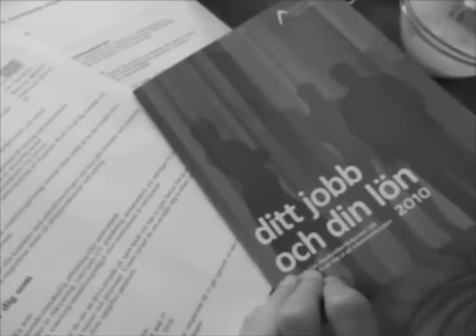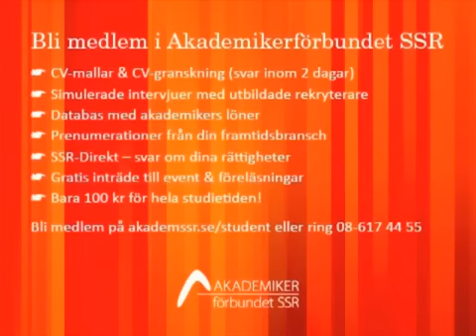Karriäristen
Att gå på anställningsintervju kan vara minst sagt spännande. Då är det viktigt att vara väl förberedd.

Ett stort tack till kamerakvinnan, Niklas Lundengård och självklart det fina bandet Curly Ann som bidragit med musiken. Producerad Augusti 2010